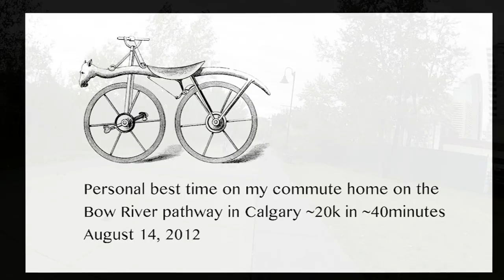Fastest 2012 commute yet!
~20k in 40 minutes. Bow River pathway in Calgary. Filmed with a GoPro HD Hero2, edited in Premiere, stabilized with YouTube's secret sauce. Tailwind, debris on the path - lots of fun.